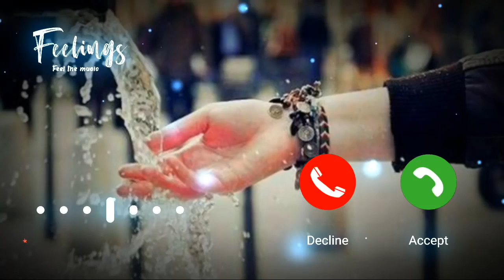instrumental Ringtone | best ringtone | Hindi song ringtone